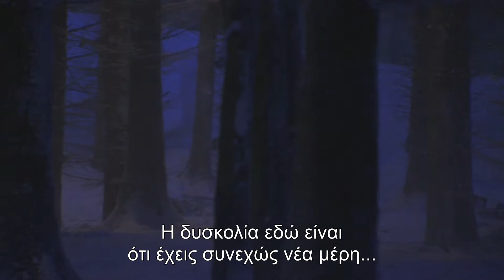Game of Thrones: In Production Image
Ο 2ος κύκλος ήταν γεμάτο από νέους χαρακτήρες… λογικό!!!… αλλά και νέες περιοχές!

Δες αυτό και άλλα πολλά στο Nova On Demand.